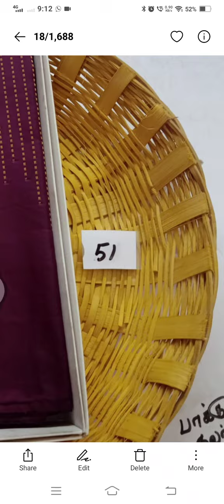( *Aarni Pattu* )Art silkwith Temple borderShining & Soft6.2 M including Blouse1050+_ 8919916834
( *Aarni Pattu* )

Art silk sarees with Temple border

Good Shining & Soft
6.2 M including Blouse

 *Quality : 100 % Branded Thread only Used*.

Saree Weight : Above 585gm.